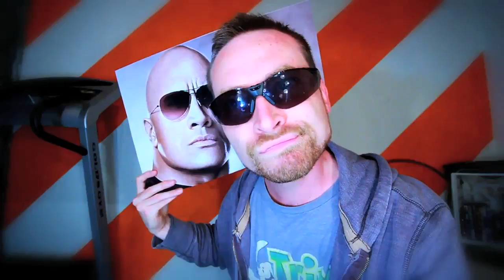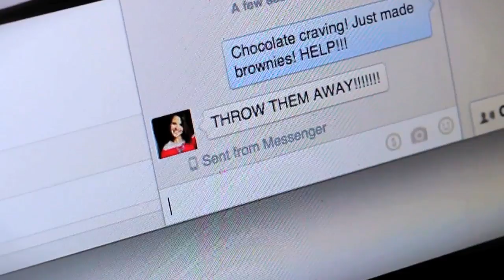"Working Out On The Floor" - Beachbody Rap - Jake 'n' Dani G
Original music by Aaron James. Used with permission.

LYRICS

It feels like lately
I’ve been so lazy
Just feeding my belly
...And I just want more

Start getting wheezy
Just doing the laundry
Got no more moxie
...Then I fall on the floor

Well I gotta hire Chalene Johnson or some coach to befriend
Someone to kick me in the butt so I can finally comprehend
That all the hay days I waste eating junk at Mc D’s
And KFC and Burger King and Wendy’s has
Got my trapped in a world of fat
I need to whack the flab and flat back these abs
Find a team with the means to help me change
To scream in my face, “No pain, no gain!”
Barbells and ponytails, deadlifts and lipstick
Never underestimate the power of a fit chick
My team is top notch. They prop me up
They’re girls who don’t stop when the going gets hot. They
Motivate and praise on their way to the top
They’re the bomb, they’re the cream of the crop. They don’t stop
Or give up when its rough, they get tough, they get up,
They do squats, they work quads, they work up, they rock on

This gunna to kill meh
My body it hates meh
But I love my bod-eh
...So I go back for more

Sean T. gets me cizin’
Chalene keeps me thrivin’
Tony’s splittin’ my sides ’n’
...I fall on the floor

And then there’s Autumn
Nutrition she’s taught ‘em
Muscles she’s got’um
...I just want it to stop

I love Leandro
I hate Leandro
I love Leandro
...It’s all so confusing

I think I want arms like The Rock or Arnold’s
Heck, I’ll even settle for Gianna Carrano’s
I mean I’m a busy guy with loose ends to attend
I got friends and weekends and a little money to spend
I need rest. I confess, that my couch is the best
When I’m stressed I feel blessed to kick back and refresh
I eat carbs and whipped cream and pizza loaded with cheese
I like junk in my trunk and burgers covered in grease
Right now I’m a chow on these brownies I made
But when I log in my group they say throw them away
Say today I won’t stray from these plans that I’ve laid
So I pray I won’t sway, not today, I’m a stay
And work hard, and press on, through the scars
I don’t spook, cause I’m true, pushing through
I don’t care if I puke just so long as it ain’t on my shoes
It’s so gross. I just hope I won’t have to scrub it off my clothes

There are some days I
Don’t wanna push play but
then my girls they say
...You gotta get off the floor

My heart’s in a tizzy
My hair is all frizzy
Ain’t looking that pretty
...throwing up on the floor

I’m part of a team now
We’re all getting lean now
Mean machines now
...Working out on the floor

My limbs are aching
My body is changing
I’m finally winning